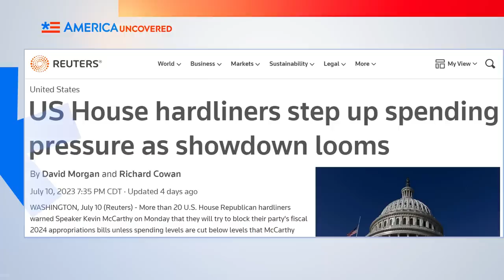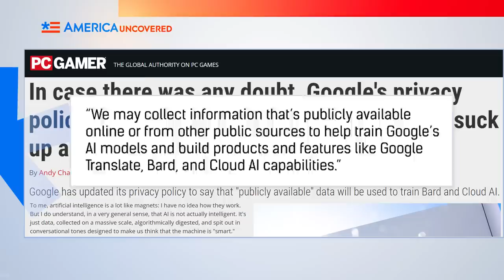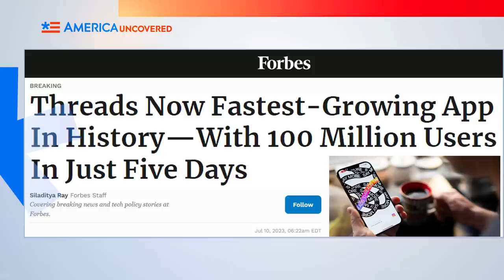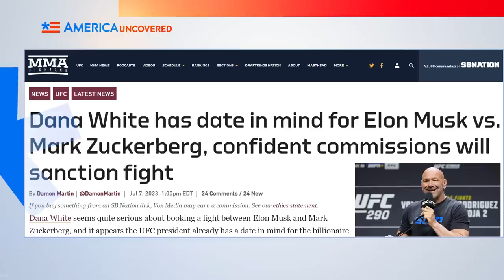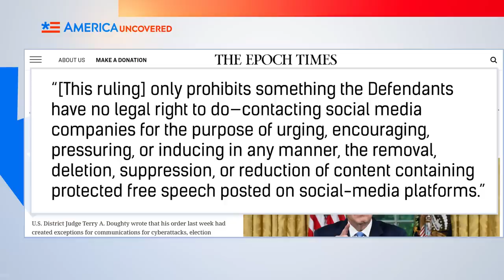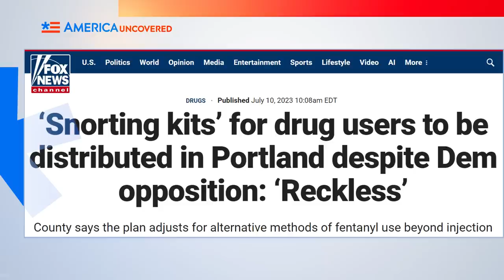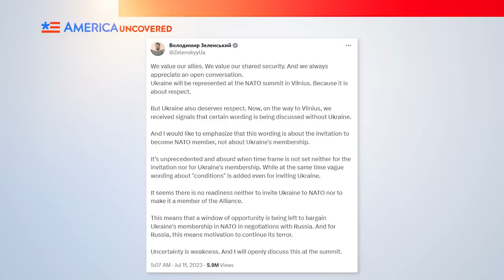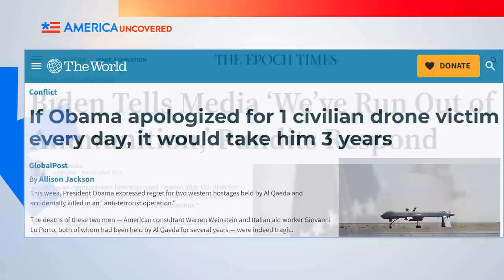Billionaire Cage Fight Might Actually Happen?!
Two of the world's two richest men are about to square off in the ultimate battle of tech titans. The US government could shut down if Dems and the GOP don't reach an agreement. And the Amish sue over poop (not a typo).